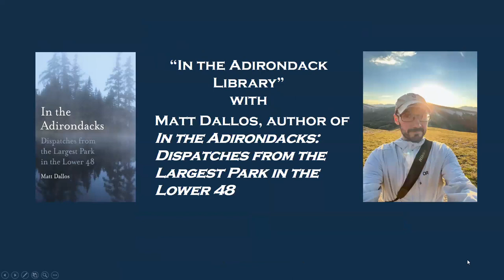IN THE ADIRONDACK LIBRARY: "In the Adirondacks: Dispatches from the Largest Park in the Lower 48"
Program recorded 9/11/2023.

An immersive journey into the past, present, and future of a region many consider the Northeast’s wilderness backyard. Out of all the rural areas of the United States, including those in the West, which are bigger and propped up by more-pervasive myths about adventure and nation and wilderness and freedom, the Adirondacks has accumulated a well-known identity beyond its boundaries. Untouched, unspoiled, it is defined by what we haven’t done to it. Combining author Matt Dallos’s personal observations with his thorough research of primary and secondary documents, In the Adirondacks rambles through the region to understand its significance within American culture and what lessons it might offer us for how we think about the environment.

About the Speaker/Author: Matt Dallos is a PhD candidate in history at Cornell University, where he teaches environmental writing seminars. He also runs Thicket Workshop, a design firm specializing in plant-focused, ecological public and private landscapes. His academic research investigates how histories of design, wildness, and spontaneous vegetation offer insights into American environmental thought. He lives in the Finger Lakes of New York.